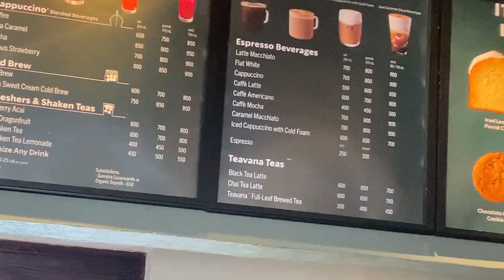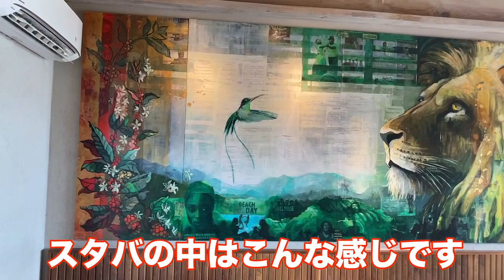ジャマイカのスターバックスってどんな感じ？【モンテゴベイからお届け】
★SOTARO Instagram

★☆ジャマイカでの宿泊はアフリカンシンボル ☆★